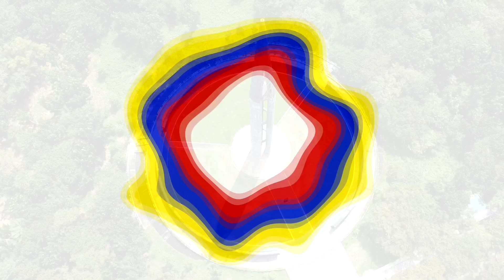CAPAS NATIONAL SHRINE: The DEATH MARCH’S END | The CAPAS OBELISK | Tour and Sightseeing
Capas National Shrine